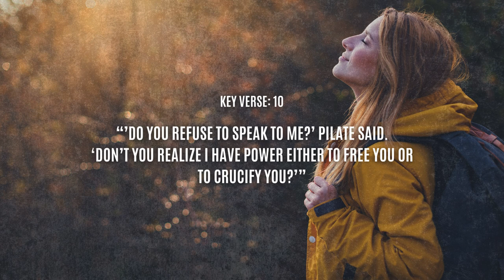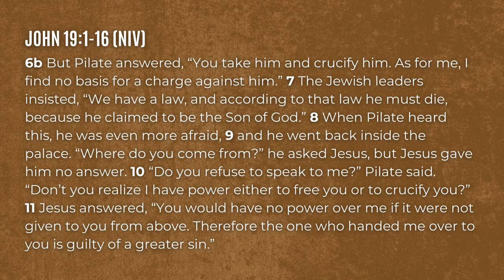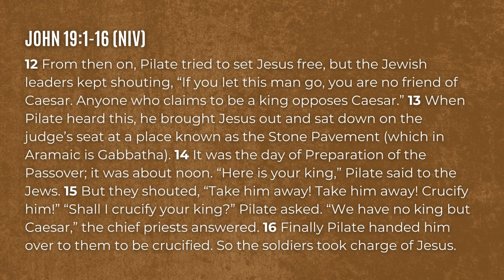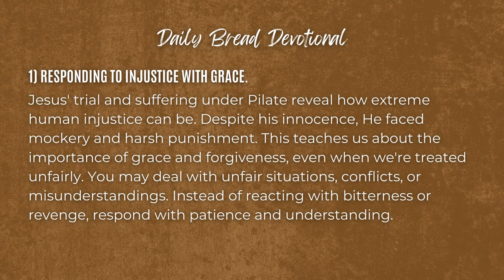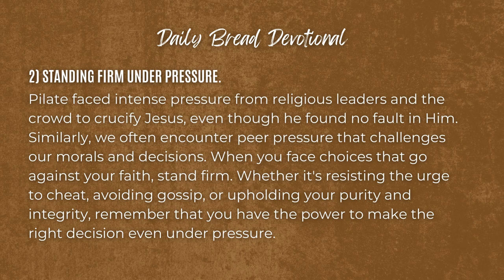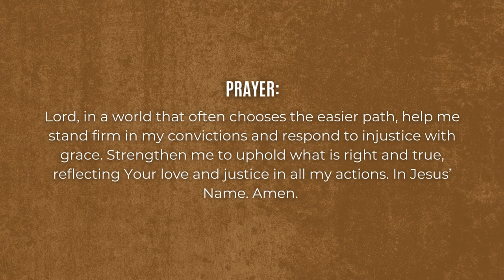STANDING STRONG LIKE JESUS | Daily Bread | 9-1-24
00:00 - Intro
00:32 - Bible Passage
03:03 - Daily Bread Devotional
04:55 - Prayer

John 19:1-16, KV 10
“`Do you refuse to speak to me?’ Pilate said. `Don’t you realize I have power either to free you or to crucify you?’”

Daily Bread
1) Responding to injustice with grace.
Jesus' trial and suffering under Pilate reveal how extreme human injustice can be. Despite his innocence, He faced mockery and harsh punishment. This teaches us about the importance of grace and forgiveness, even when we're treated unfairly. You may deal with unfair situations, conflicts, or misunderstandings. Instead of reacting with bitterness or revenge, respond with patience and understanding. Remember, Jesus endured more suffering than we can imagine. 1 Peter 2:21 says, "To this you were called, because Christ suffered for you, leaving you an example, that you should follow in his steps." Let’s aim to follow Jesus’ example, even in the face of injustice.

2) Standing firm under pressure.
Pilate faced intense pressure from religious leaders and the crowd to crucify Jesus, even though he found no fault in Him. Similarly, we often encounter peer pressure that challenges our morals and decisions. When you face choices that go against your faith, stand firm. Whether it's resisting the urge to cheat, avoiding gossip, or upholding your purity and integrity, remember that you have the power to make the right decision even under pressure. Seek guidance through prayer and the advice of trusted friends or mentors. Let’s commit to standing firm and making choices that reflect our dedication to following Jesus!

Prayer: Lord, in a world that often chooses the easier path, help me stand firm in my convictions and respond to injustice with grace. Strengthen me to uphold what is right and true, reflecting Your love and justice in all my actions. In Jesus’ Name. Amen.

One Word: Stand firm in truth!

Theme: Podcast theme music by Transistor.fm. Learn how to start a podcast here.
Intro: Inspirational Acoustic - Organic Harmony by Sonican
Outro: My Love Medium by Grand_Project